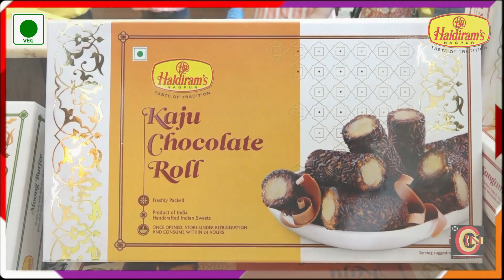बहिरंगेश्वर और रामचंद्र स्वामी देवस्थान में मुख्यमंत्री शिंदे ने की पूजा अर्चना !!